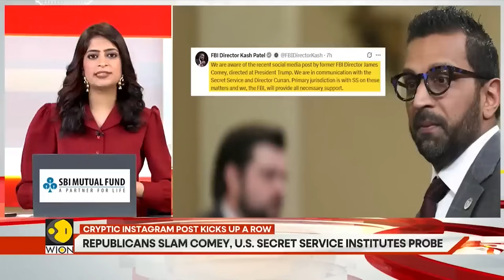Strongest Solar Flare Blacks Out Half The World | GRAVITAS Highlights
The Sun has spoken and its message is a warning. On May 13, 2025, our star erupted with the most powerful solar flare of the year, an X-class monster that sent shockwaves racing across the solar system. Watch the story to know why scientists are warning of something much more dangerous.